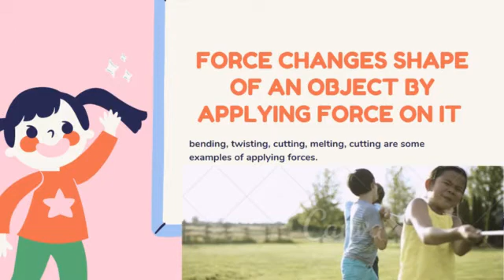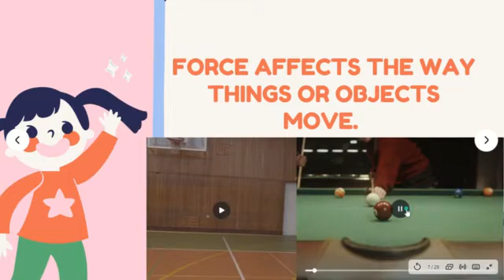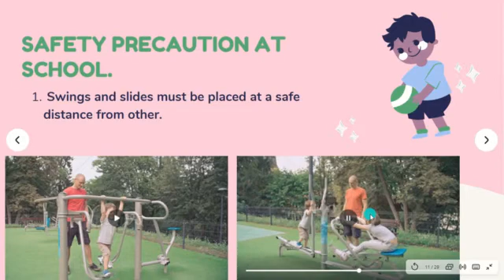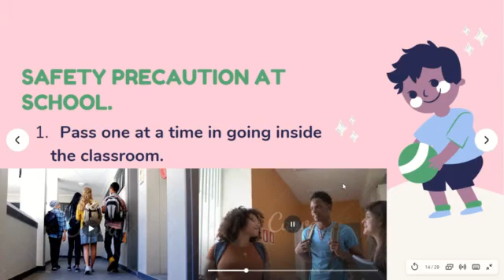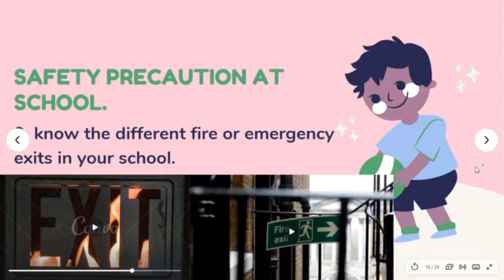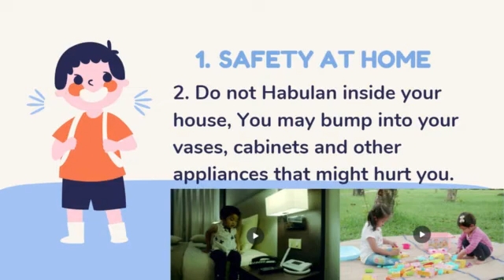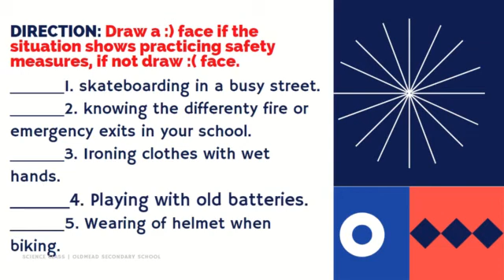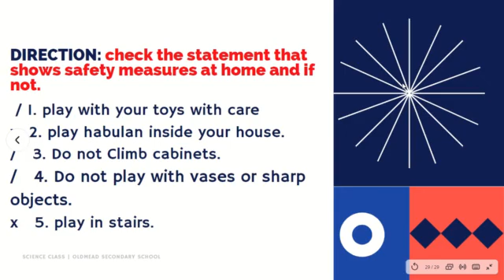SCIENCE 4 (Q3WEEK1) : EFFECTS OF THE FORCE APPLIED TO AN OBJECTS (SAFETY MEASURES)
Are you ready for Third Quarter Week 1? Watch this video lesson to support your needs in learning.